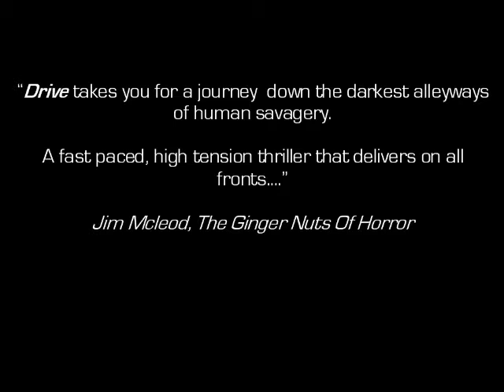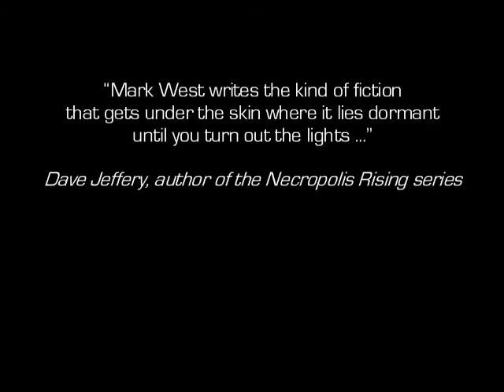Drive, by Mark West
Drive is a novella by Mark West, published by Pendragon Press in July 2014.  Music for the video was created by gcw.